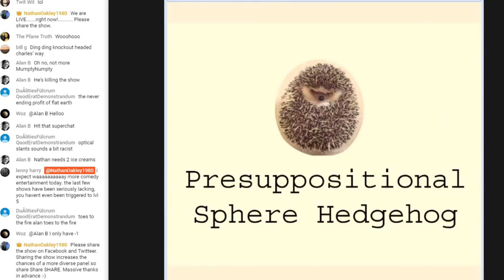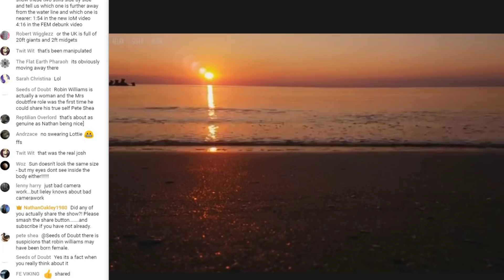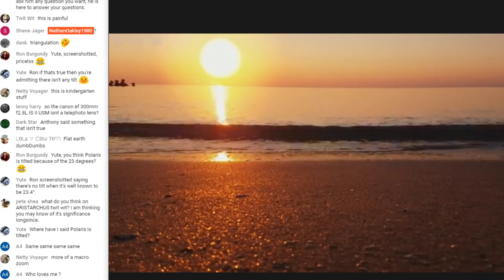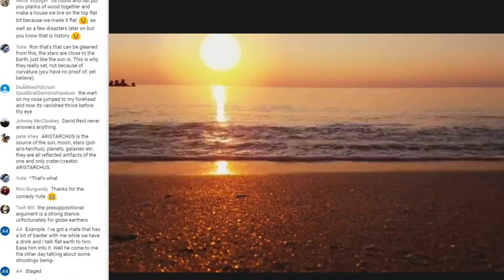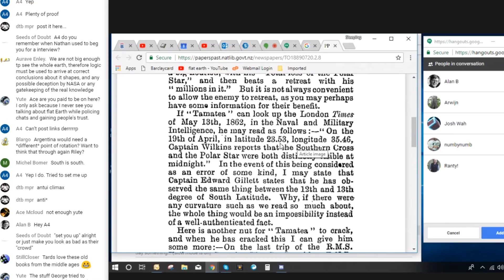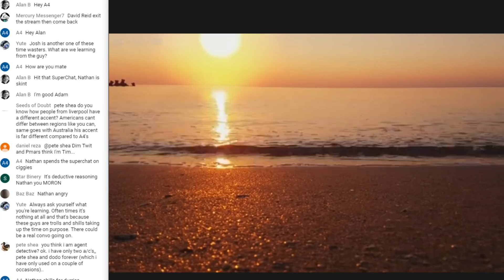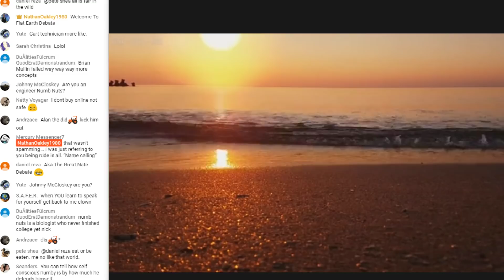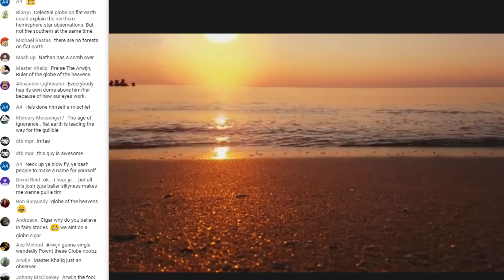Flat Earth Debate 220 LIVE